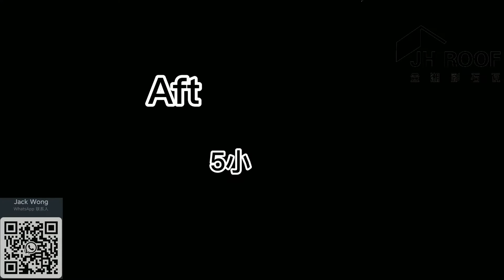Stone coated metal roof tile - Heat resistance and water resistance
No bubble，spalling，crack，rust and color change after 5 hours
Jack